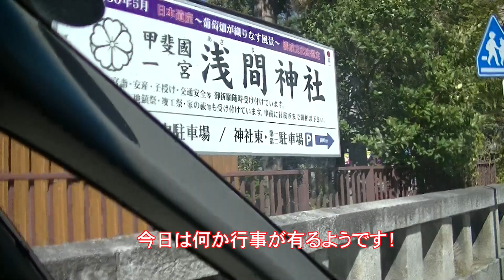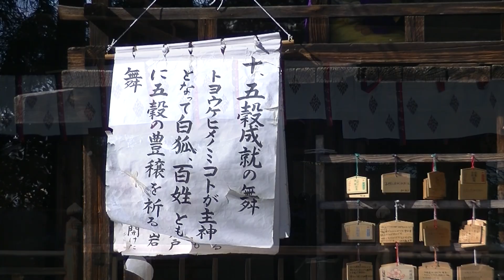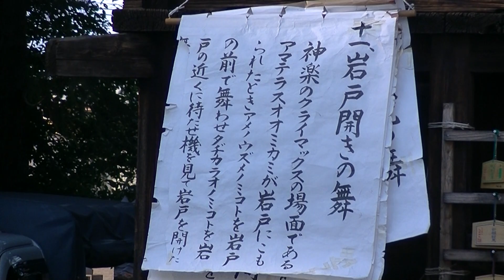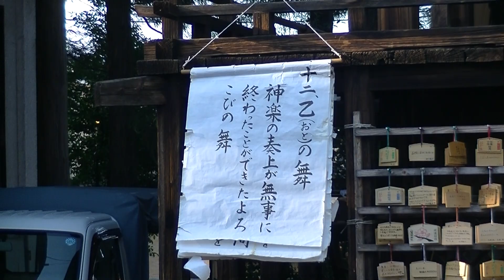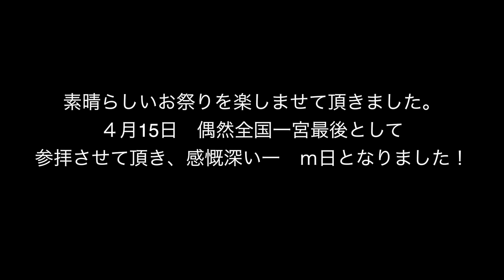甲斐の国一宮 浅間神社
2019年４月１５日　おみゆきさん